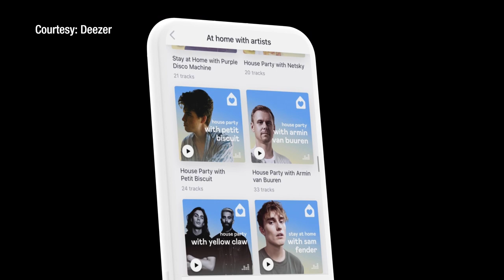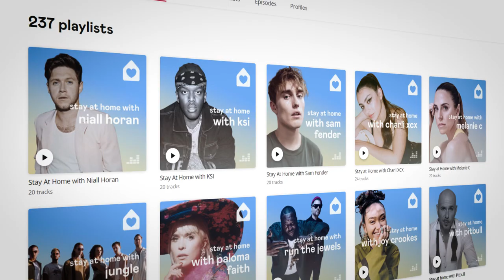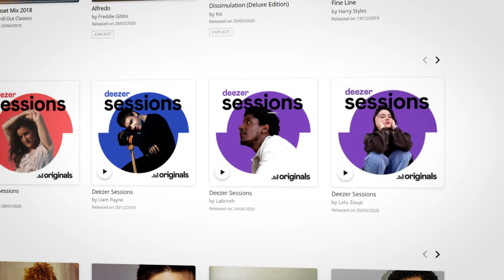Deezer CEO on lockdown listening trends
Music streaming service, Deezer’s CEO, Hans-Holger Albrecht talks to Tania Bryer about how the COVID-19 pandemic has changed listener behavior and its impact on the music industry